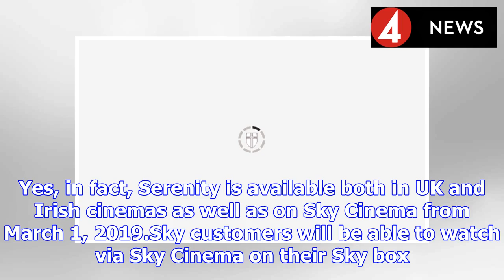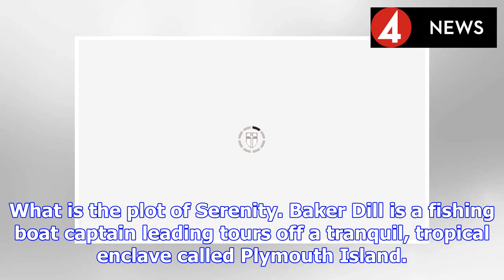Serenity streaming: How to watch Serenity movie online plus release date, cast, and more | BS NEWS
Serenity is the latest in a line of intimate relationship thrillers. Along with McConaughey and Hathaway, the cast is full of stars. Jason Clarke, Diane Lane, and Djimon Hounsou all appear in the Sky ...